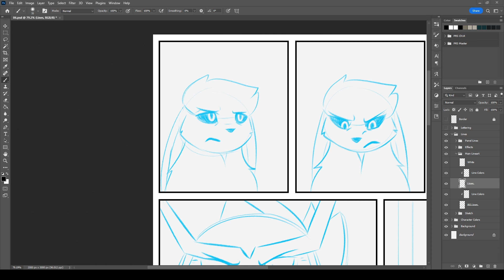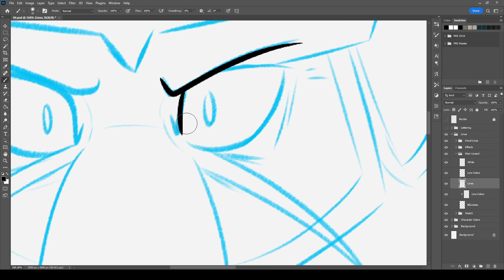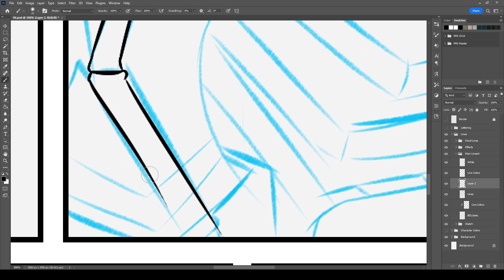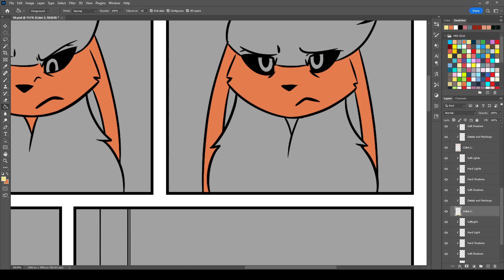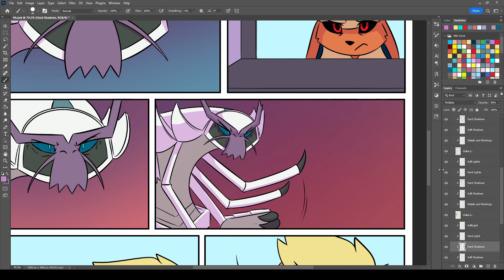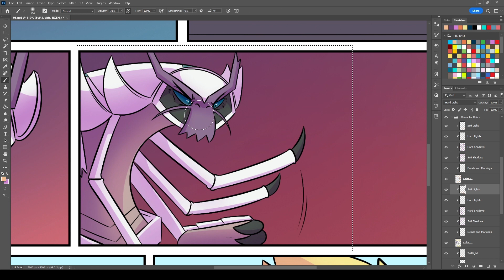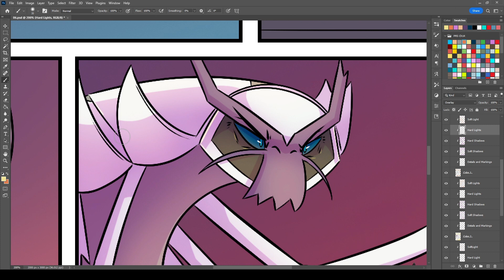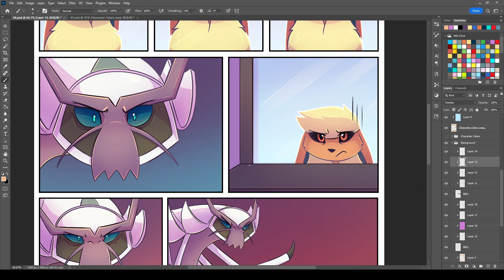PRS 14 06